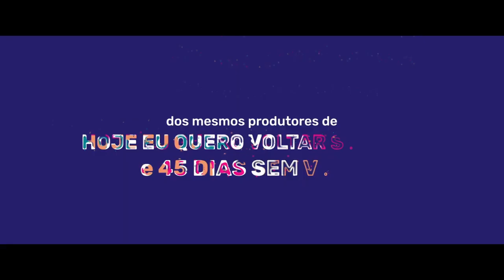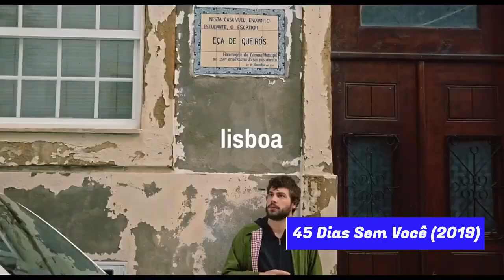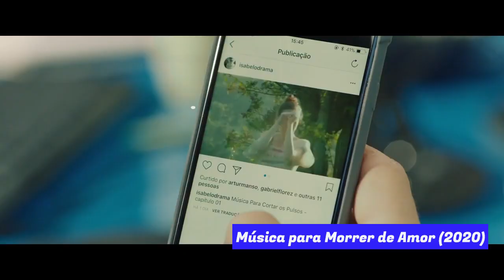Música para Morrer de Amor | Entrevista com o diretor Rafael Gomes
A jornalista Letícia Alassë entrevista o jovem cineasta Rafael Gomes ('45 Dias Sem Você'), que está lançando em streaming seu mais recente trabalho: o drama romântico 'Música para Morrer de Amor'.